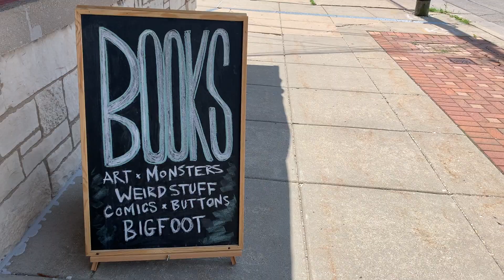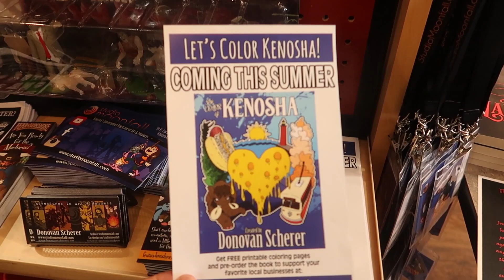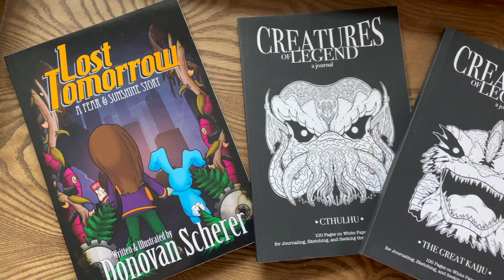Studio Moonfall in Kenosha | MIDWESTERN Artists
Meet artist Donovan Scherer and take a quick tour of his Studio Moonfall - House of Art & Story in Kenosha, Wisconsin . This is easily one of our favorite shops in all of the Midwest. Donovan creates illustrated novels taking readers of all-ages on adventures into worlds of fantasy, horror, and science fiction.

0:00 Intro - About Kenosha, WI
0:43 At Studio Moonfall
2:51 Around Kenosha, WI

California by Soyb & Amine Maxwell